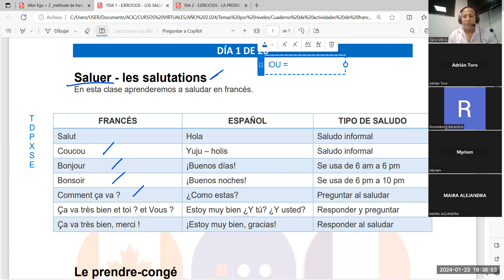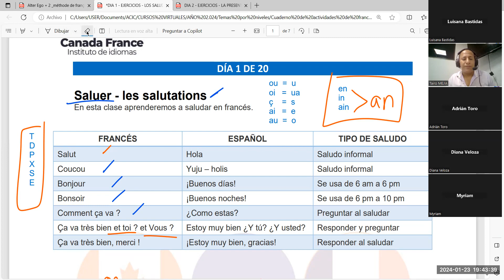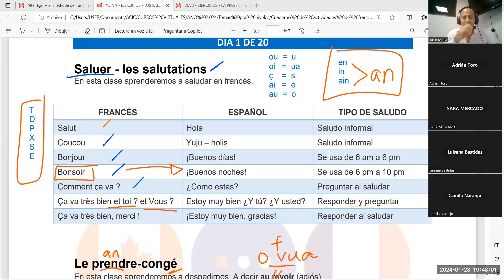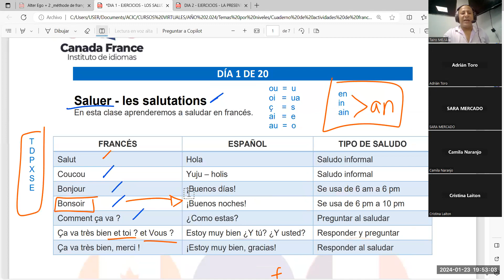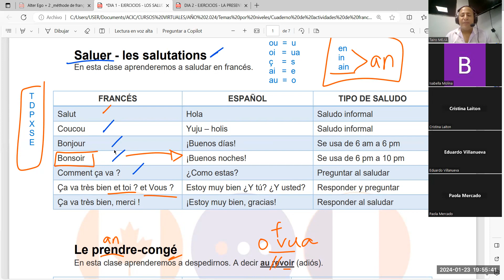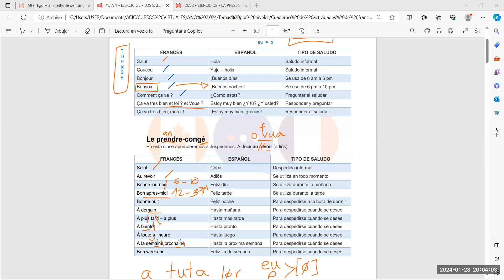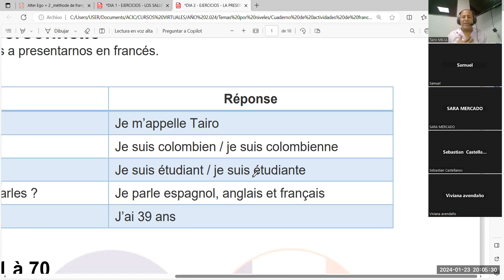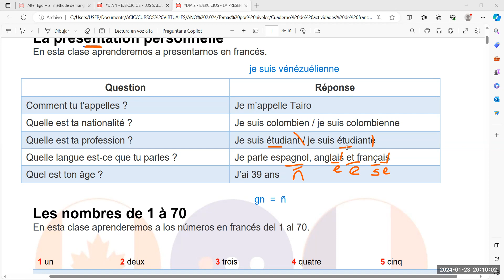DIA 2 - La présentation personnelle - partie 1